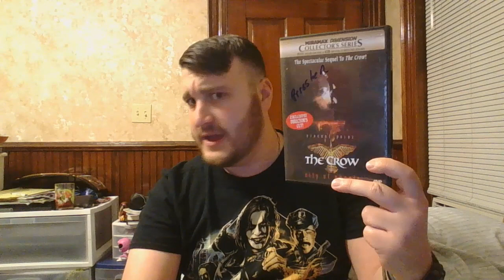The Crow: City Of Angels (Movie Review)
An underrated, solid sequel in my book.